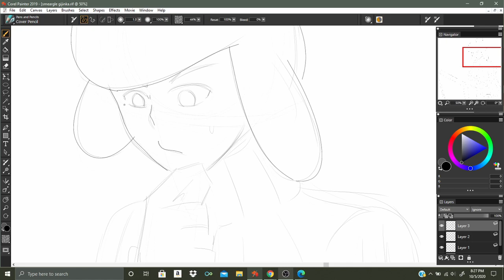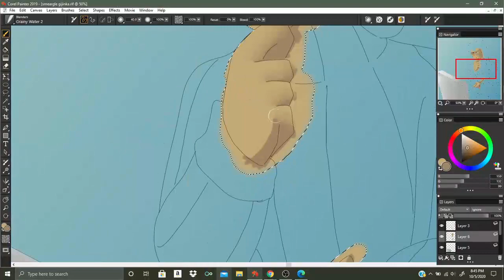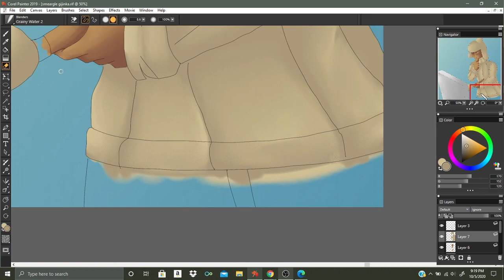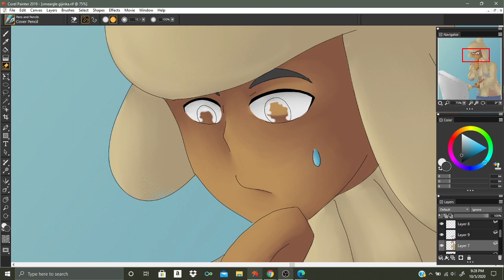Speedpaint--Smeargle Gijinka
If you like my artwork and would like to see more, please consider looking at my DeviantArt and/or Facebook pages,
I'm always open for critiques, comments, questions, and suggestions for future speedpaints if I start running out of ideas!

Drawing program used: Corel Painter 19
Characters drawn: Smeargle (Pokemon)